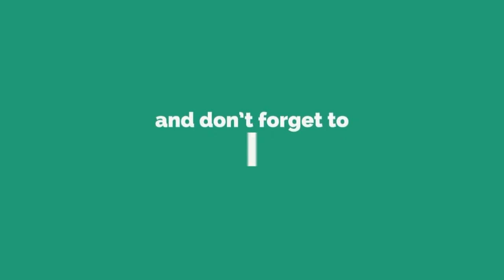ROCKING STAR YASH Ringtone//Yash BGM Mask Whatsapp Status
Yash BGM headset Mask Whatsapp status, in Kannada, More|| Status, Ringtones, Bgm, All Languages Status ...